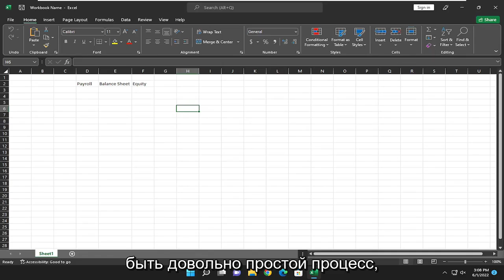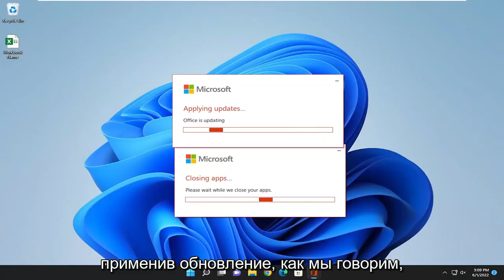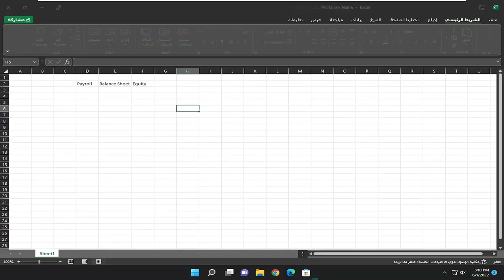Как быстро и легко изменить язык в Microsoft Excel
Как изменить язык отображения в Excel [Учебник]

Различные причины могут побудить вас изменить язык в Excel. Вам может понадобиться, чтобы Excel был на знакомом языке, чтобы вы могли выполнять свою работу. Для обучения или демонстрации вам может потребоваться изменить язык Excel, чтобы он соответствовал предпочтениям другого человека.

Кроме того, иногда изменение языка Excel на английский может активировать некоторые функции, которые в данный момент могут быть доступны только для английской версии.

как поменять язык в excel с арабского на английский

В этом уроке мы научимся менять язык в Excel. Кроме того, данные на желаемом или родном языке очень помогают как для лучшей читабельности, так и для интерпретации. Поскольку язык является неотъемлемой частью культуры и общества, данные, представляющие его, должны быть представлены на одном и том же родственном языке, чтобы отражать массы.

Это руководство применимо для Microsoft Excel 2021, 2019, 2013 и 2010 как для устройств Windows (например, Dell, HP, Lenovo, Samsung, Toshiba, Acer, Asus), так и для устройств macOS (MacBook Air, MacBook Pro, MacBook Mini).